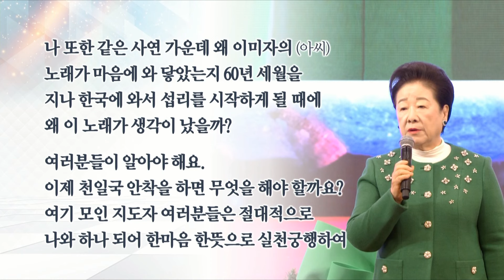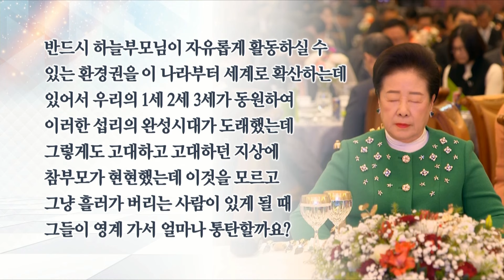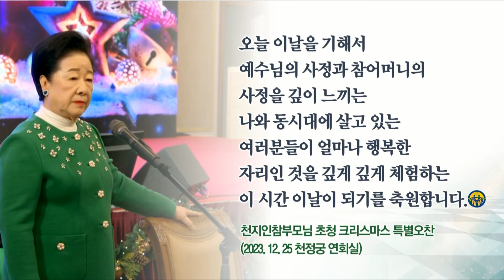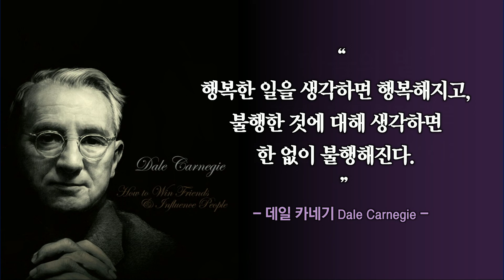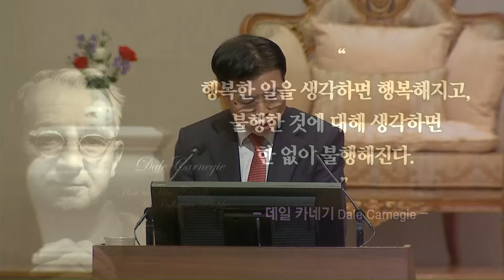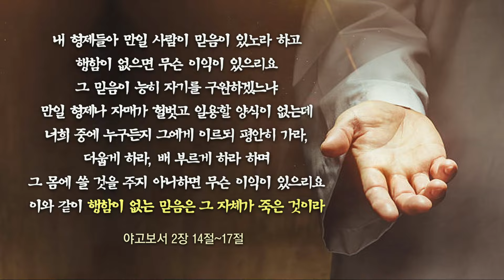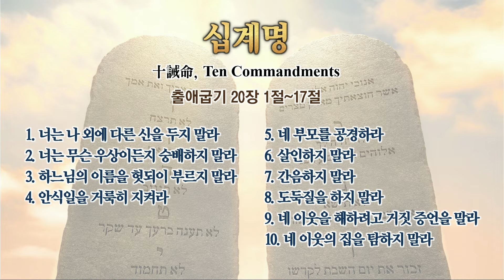召命に Yes! 20240114 キム・ソクジン大教会長